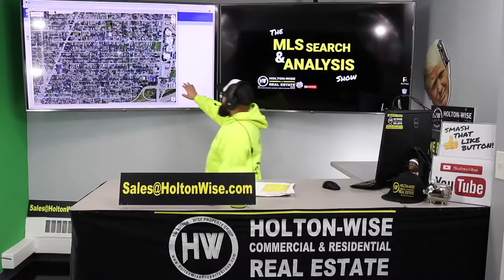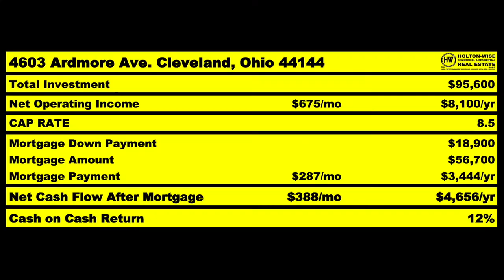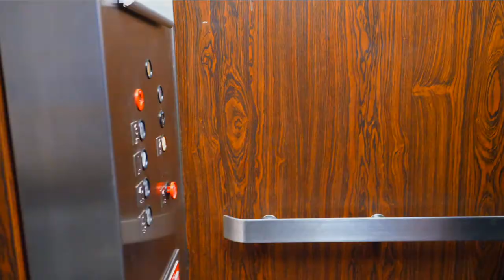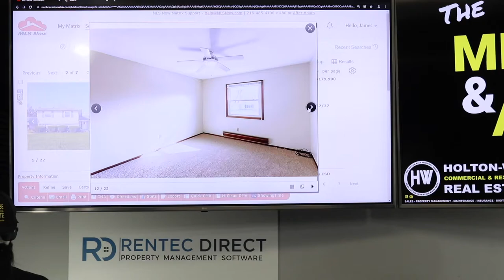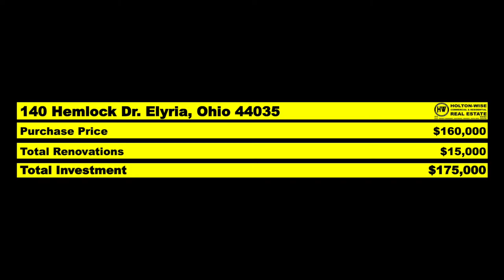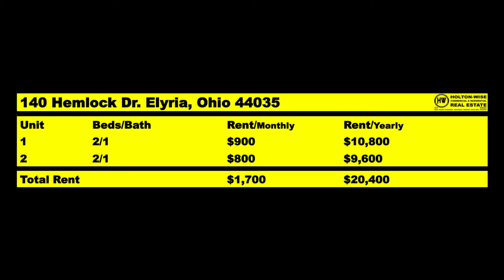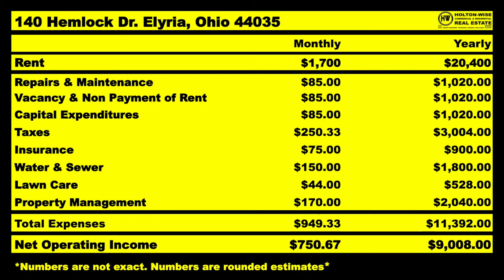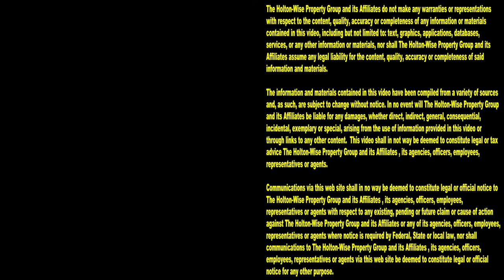Why Turnkey Providers Advertise in Portland & California | MLS Search & Analysis 1,422 - 140 Hemlock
Turnkey providers make their money selling rental properties to out of state investors. The bulk of these out of state investors live in places like Portland, Oregon, Denver, Colorado & all of California. During the 1,422nd episode of The MLS Search & Analysis Show turnkey real estate expert James Wise explains why markets like Portland, Denver & Colorado are where turnkey companies market to the most customers. Additionally, James Wise goes over the numbers on a great investment property in a popular turnkey cash flow city called Elyria, Ohio. Tune in to HoltonWiseTv to learn more about long distance real estate investing.

📺 HELPFUL RESOURCES
Holton-Wise FAQ